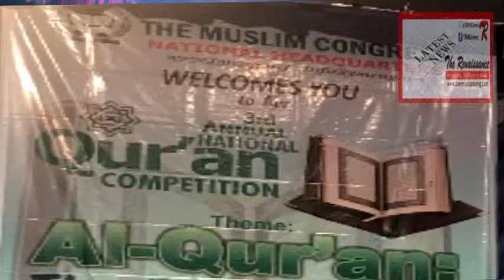TMC on Power of Al-Qur'an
3rd Annual National Quranic Competition organised by The Muslim Congress (TMC)